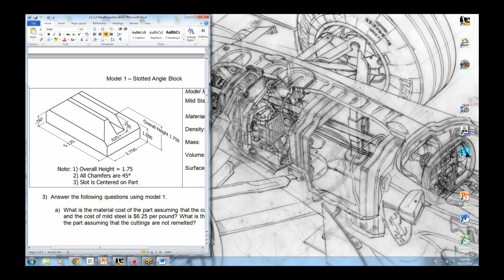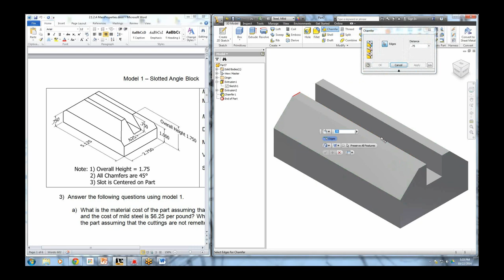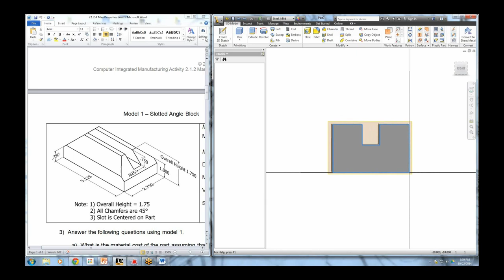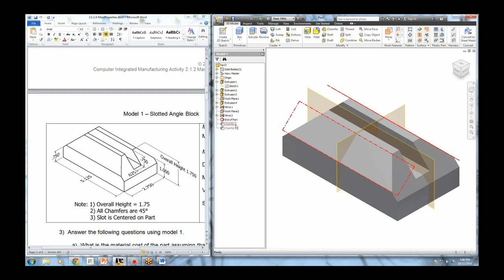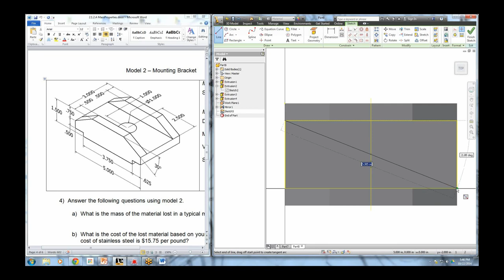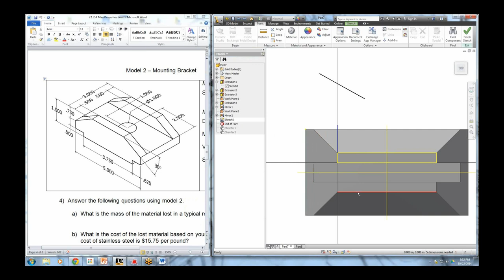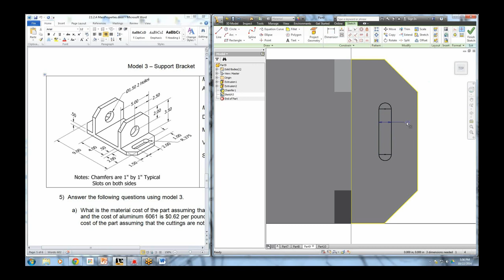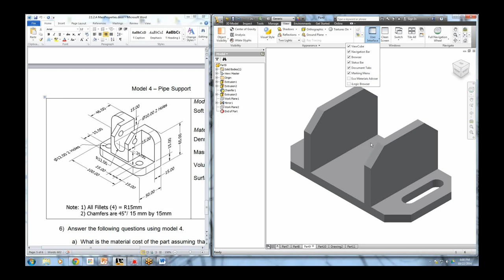Professional Development 2014: Inventor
Professional Development: Inventor 2014. Basics on additive and subtractive modelling in the Inventor 3D environment. Approx 35 minutes.